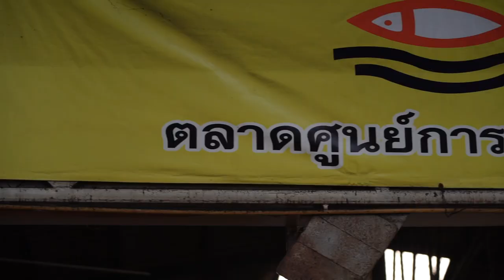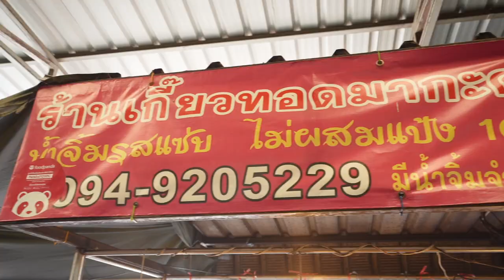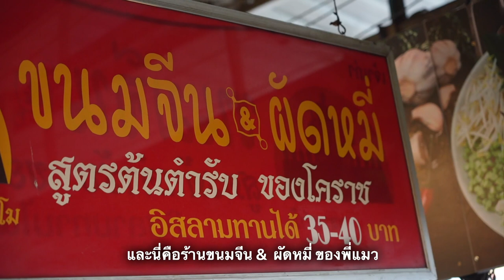ลุยของกินอร่อย ตลาดมีนบุรี | อร่อยต้องแชร์ EP.178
วันนี้แอดพาไปโซนตลาดมีนบุรี📍 ที่เดียวจบครบ เพียงงบไม่กี่บาท 💵

⭐️ ร้านที่ 1 หมูสะเต๊ะเจริญรส ตลาดมีนบุรี ร้านดังเดิม ขายไม้ละ 4 บาท  แตงกวากรอบอร่อย🥒 อาจาดดีงาม

⭐️ ร้านที่ 2 ร้านเกี๊ยวทอดมากะดา🥟 หายากนะที่จะเจอเกี๊ยวกรอบ ๆ อร่อย ๆ แบบนี้ มีทั้งเมนูเกี๊ยวทอด , เกี๋ยวไส้ไก่ แถมน้ำจิ้มของร้านก็เด็ด กินแล้วติดใจ

⭐️ ร้านที่ 3 ร้านฮุสนาไก่ทอดหาดใหญ่ ไก่ทอดกรอบอร่อย🍗 กินคู่กับข้าวเหนียวร้อน ๆ โรยด้วยหอมเจียวทอดหอม ๆ ฟินเลยจ้า

⭐️ ร้านที่ 4 ร้านขนมจีนเจ๊แมว
ผักจัดเต็มแบบไม่อั้น เห็นแว้บแรกสะดุดตาแอดสุด ๆ มีเมนูน้ำยาให้เลือกตามใจชอบไม่ว่าจะเป็นน้ำยาป่า น้ำยากะทิ น้ำยาปู น้ำยากะทิใต้ น้ำยาน้ำพริก น้ำยาไตปลา น้ำยาน้ำเงี้ยว 🍝